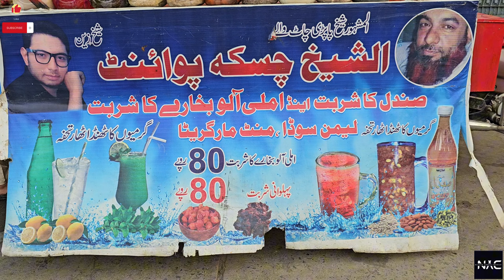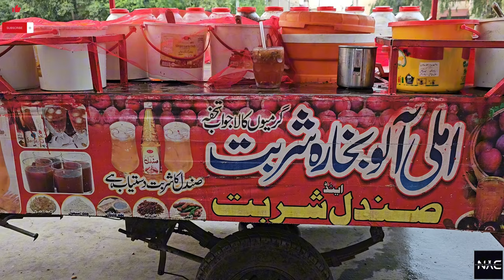Best Summer Drinks in Gujranwala || IMLI ka Sharbat | Alu Bukharay k Sharbat | Naveed Ahmad Chohan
BEST SUMMER DRINKS IN GUJRANWALA || Alu Bukhara Sharbat | SAANDAL | Garmi k toor Jannat ki Saar || Naveed Ahmad Chohan

Totally Refreshing and best to deal with the summer heat.